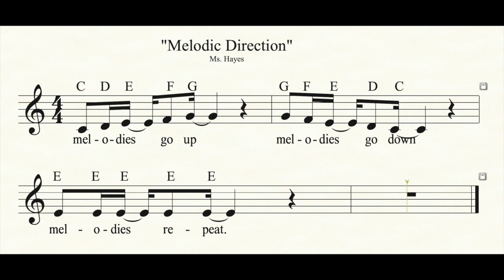melodies © zack danziger